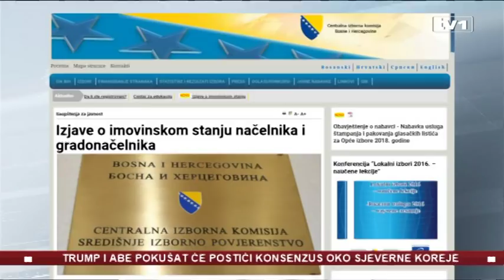Načelnici milioneri, politika isplativ posao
Centralna izborna komisija na svojoj web stranici objavila je podatke o imovinskom stanju načelnika i gradonačelnika u BiH, izabranih na lokalnim izborima 2016. godine. Više od deset načelnika prijavilo je da raspoložu imovinom vrijednom na desetine miliona maraka.

Među načelnicima milionerima, najzapaženiji je načelnik Kalesije Sead Džefić. Prema podacima CIK-a sa pravom možemo reći ''najmoćniji'' načelnik raspolaže ukupno sa 46,59 miliona KM. U imovinu ubraja pet kuća u vrijednosti 3,4 miliona KM, 200 dunuma zemlje teških 550.000 KM, tri poslovna prostora vrijednosti 1,3 miliona. Načelnik Džefić posjeduje i firmu ''Unis tok'' d.o.o. vrijednu 35 miliona, tri vozila u vrijednosti od 120.000 i na računu samo 5 miliona. Centar za istraživačko novinarstvo imovinske kartone političkih funkcionera objavljivao je i prije CIK-a.

''Naravno imate vi i onih koji imovinu prikazuju kao višemilionsku, što je vrlo čudno i svakako za istraživanje da se, da li se ta imovina slaže sa prihodima i tu dolazi do velikog nesrazmjeraja'', ističe Renata Radić-Dragić iz Centra za istražvačko novinarstvo.

Sa nešto manje miliona raspolažu načelnik Olova Đemal Memagić, čija vrijednost imovine iznosi 16.93 miliona maraka. Milan Kovač, načelnik Šipova 10,29 miliona, Fuad Kasumović, gradonačelnik Zenice 1,9 miliona. Načelnik Trnova Ibro Berilo sa 1,025 miliona, te Fikret Abdić, načelnik Velike Kladuše sa 1,18 miliona KM.

''Ono što jest problematično što ti imovinski kartoni nisu obavezujući u tom smislu da ti funckioneri moraju u tom kartonu svaki detalj navesti koji posjeduju i plus nema kaznenih sankcija ako ne navedu'', dodala je Radić-Dragić.

Na web stranici CIK-a navedno je da je unos podataka ručno rađen, tako da nije isključena mogućnost greške. Ipak, prema dostupnim podacima možemo zaključiti da biti politički funkcioner na lokalnom nivou jednako dobro se isplati, kao i na nekom višem. Ostaje pitanje, je li to bilo baš sve po zakonu.